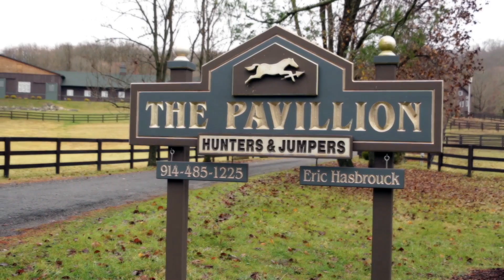Branding video | Video Marketing | Pavillion Farm | Video SEO Pro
An efficient video marketing campaign has to have not only the right strategy, but the right soul. The Pavillion Farm, a Hunter/Jumper Horse Training Facility in North Salem, NY, came to Video SEO Pro with a special request: They were looking for a better, more engaging way to explain not only what they do, but to communicate their passion and high professional standards, in order to attract not only more students, but the right kind of students. We believe that with this branding video we have achieved this goal. You can judge for yourself.

Video production, video search engine optimization and video marketing provided by Video SEO Pro, Inc.  Generate more leads, more traffic to your website and more sales using video marketing.